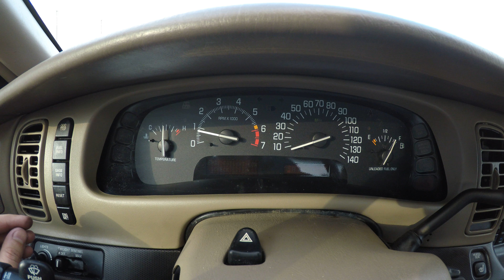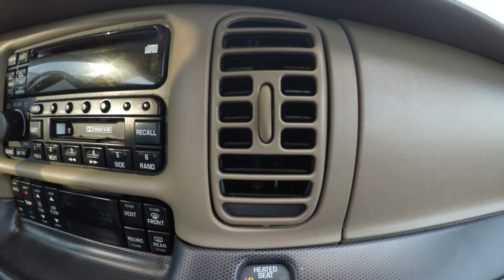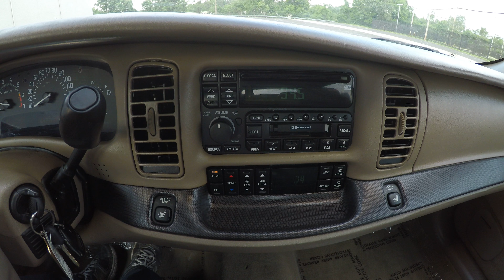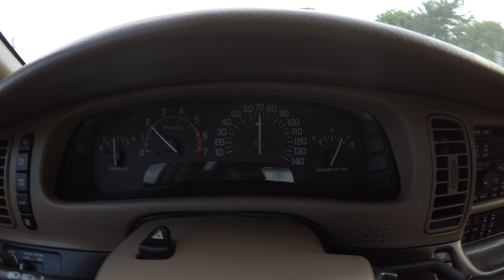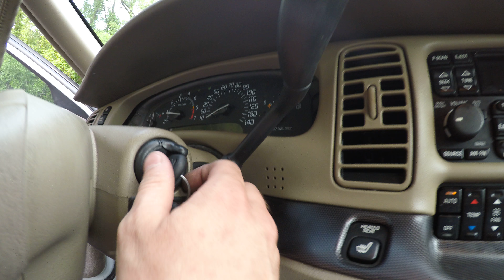4K Riview 2000 Buick Park Avenue Ultra Supercharged Pearl White Virtual Test-Drive & Walk-around